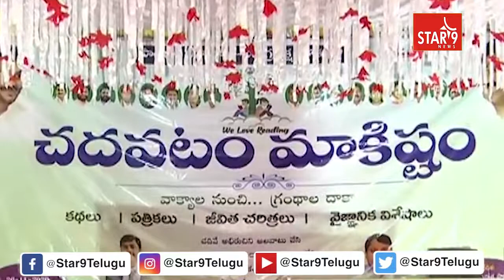చదువు అంటే మా కిష్టం కార్యక్రమానికి ముఖ్యఅతిధిగా హాజరుఅయిన-ధర్మాన ప్రసాదరావు|| Star9 News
చదువు అంటే మా కిష్టం కార్యక్రమానికి ముఖ్యఅతిధిగా హాజరుఅయిన-ధర్మాన ప్రసాదరావు||Star 9 News || Voice Of Truth